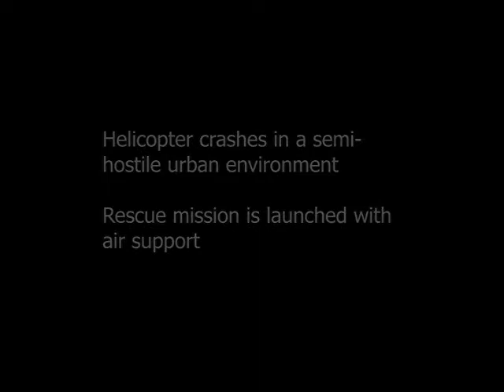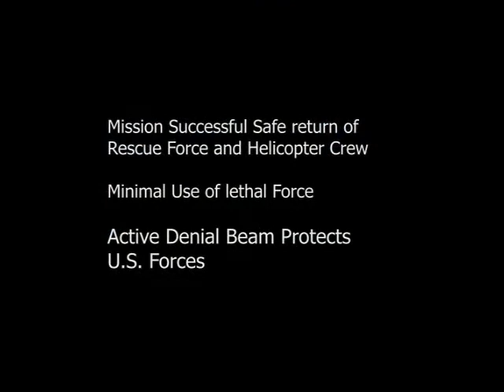Airborne Active Denial protects crew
(NO AUDIO) Protecting our search and rescue personnel is critical when going in after wounded warriors.  This animated technology concept video by AFRL Directed Energy Directorate Corporate Communications Office and the High Power Microwave Division demonstrates the use of a millimeter wave technology protecting a search and rescue team in enemy territory. An airborne plane flies over head watching over the incoming team. As the team approaches, the airborne team uses a millimeter wave energy beam to disperse the crowd from the downed helicopter and monitors the crowd to assess the situation. The operators identify a couple of rogue gunmen and inform the search and rescue team. The plane flies in a holding pattern and continues to protect the rescue team as they leave the scene safely.